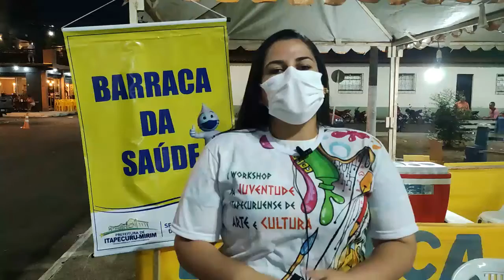I Workshop da Juventude!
A Secretária Municipal de Saúde Analita Fonseca e a Assessora Vitória Rocha, da Sala do Empreendedor, participam do I Workshop da Juventude e falam sobre as ações de seus respectivos órgãos, que foram levadas para o evento.